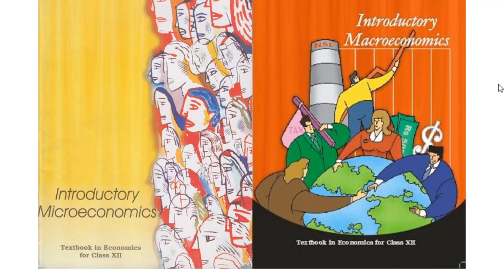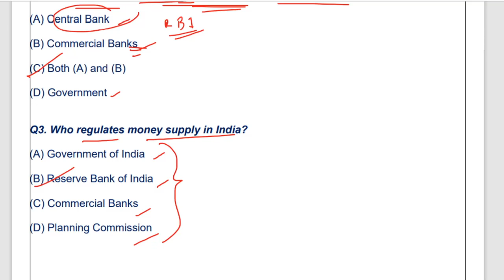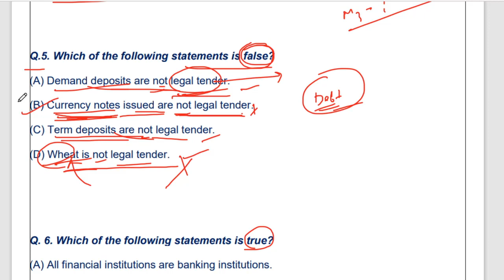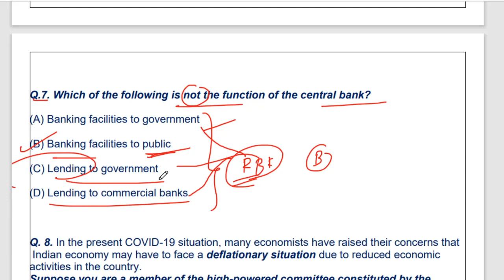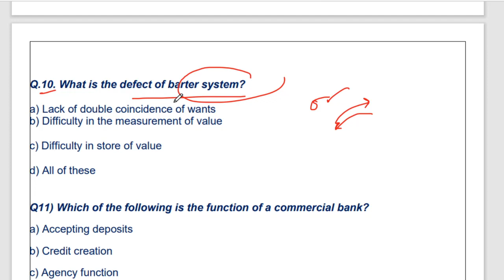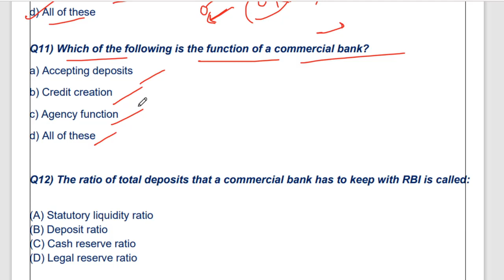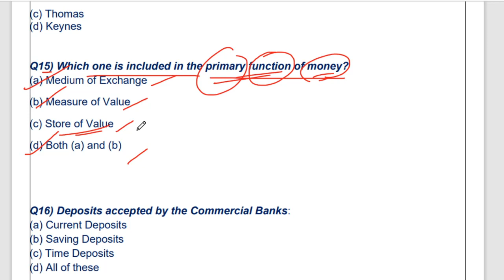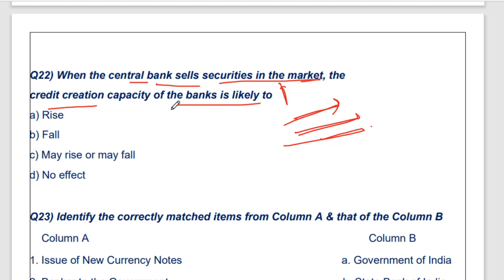Money & Banking | Imp MCQ | Class 12 Economy | Target Term-1